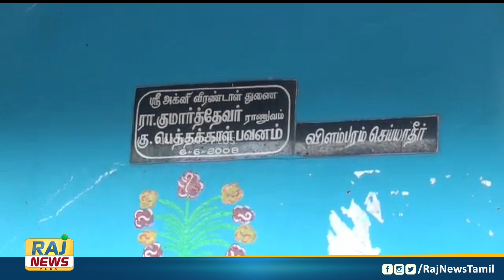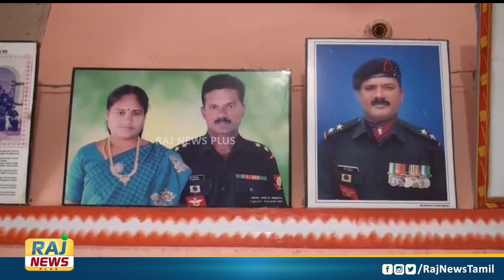வீட்டிற்கு ஒரு ராணுவ வீரர்..! நேதாஜியின் வார்த்தையை கடைபிடிக்கும் கிராமம்..! | Military Villa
வீட்டிற்கு ஒரு ராணுவ வீரர்..! நேதாஜியின் வார்த்தையை கடைபிடிக்கும் கிராமம்..!